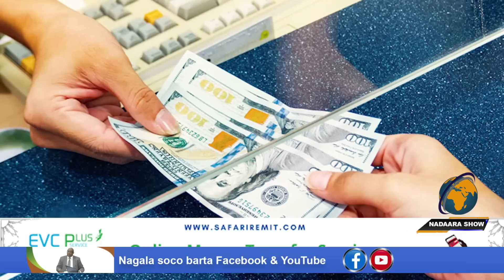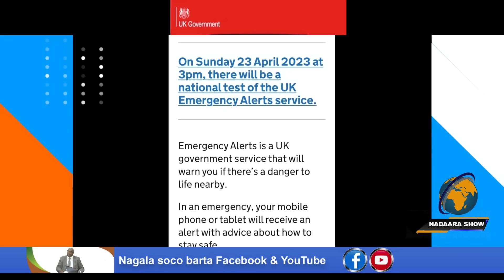Dawlada ingiriiska oo dadkeeda utababaraysa feejignaanta khataraha waawayn eedhici kara. tolow maxaa